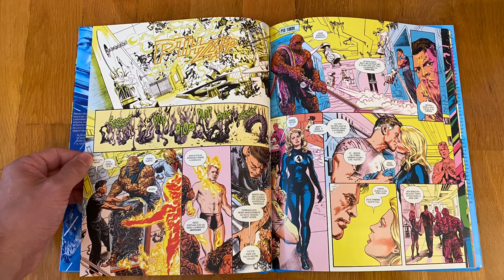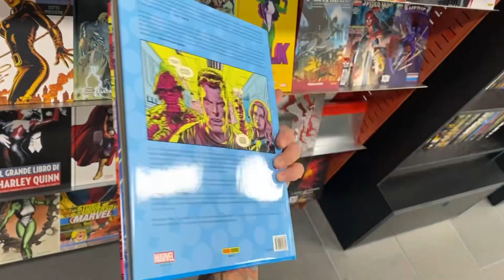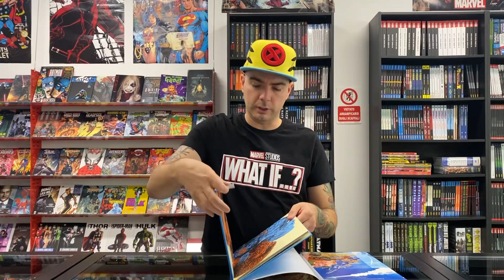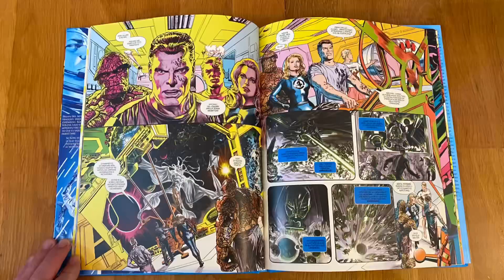FANTASTICI QUATTRO FULL CIRCLE DI ALEX ROSS - MARVEL ARTS - PANINI COMICS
Oggi vi parlo del nuovo lavoro della superstar del fumetto Alex Ross!
Fantastici Quattro Full Circle.
Fatevi rapire dai disegni di questo magnifico volume come abbiamo fatto noi!

Vuoi acquistare da noi dandoci una mano a crescere?

36073 Cornedo Vicentino (VI)